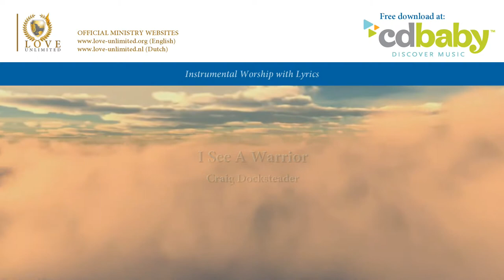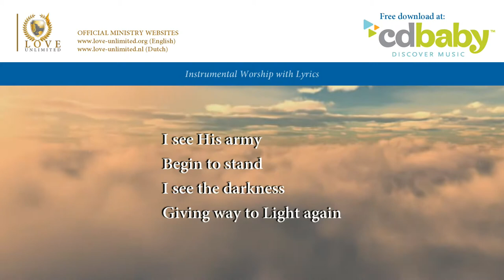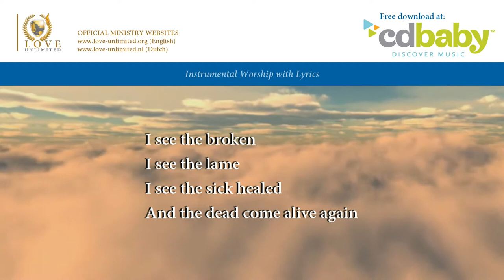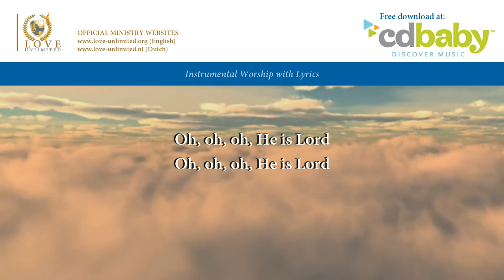I see a Warrior // LoveUnlimited Ministries // Lyric Video